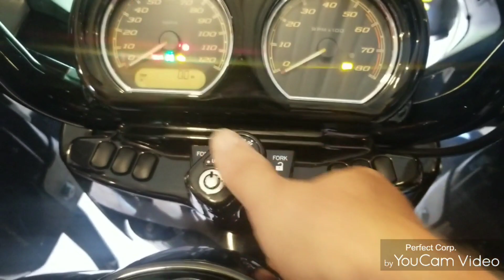Steelhorsing around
horsing around on a steelhorse at Mt Cheaha
highest point in Alabama